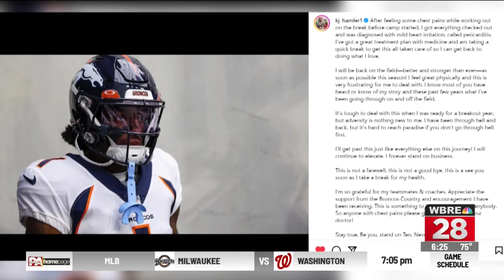KJ Hamler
6PM News